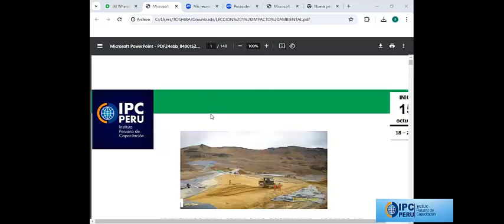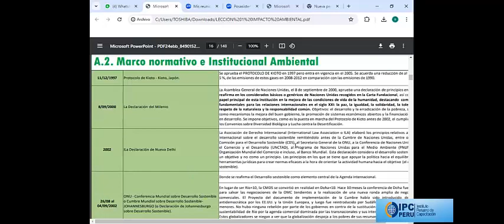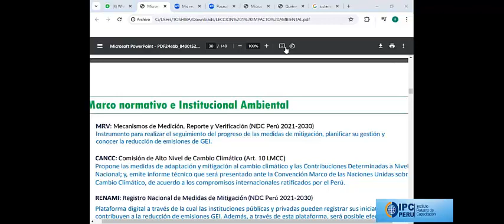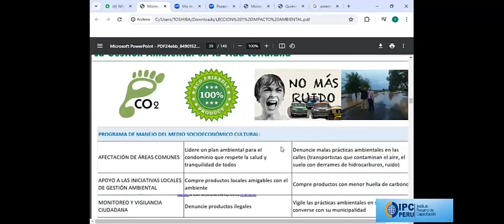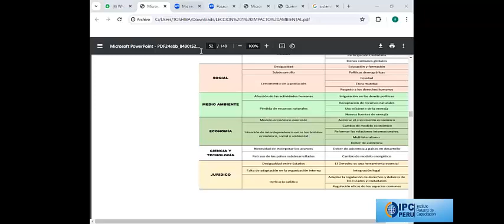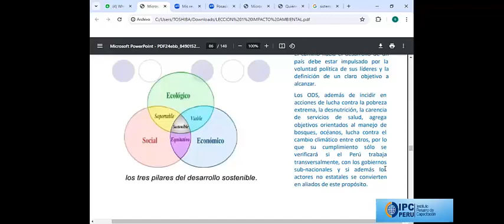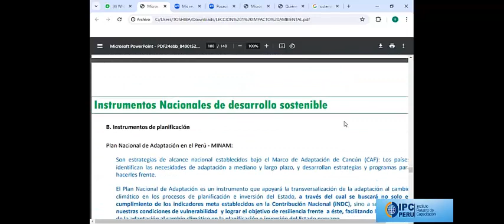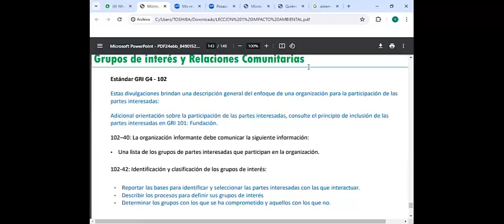LECCIÓN PRINCIPIOS DESARROLLO SOSTENIBLE, ETAPAS IMPACTO AMBIENTAL